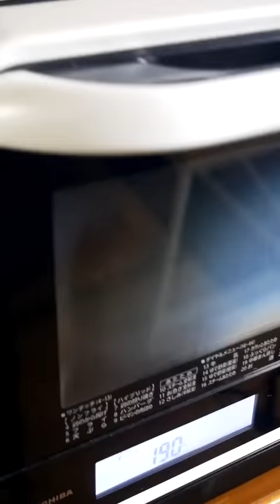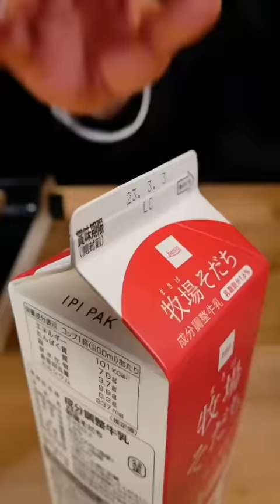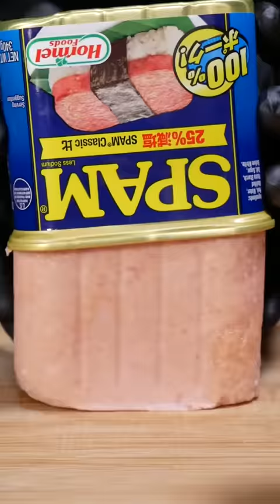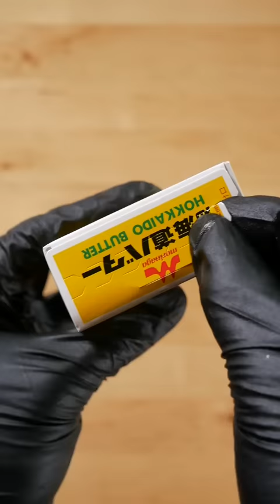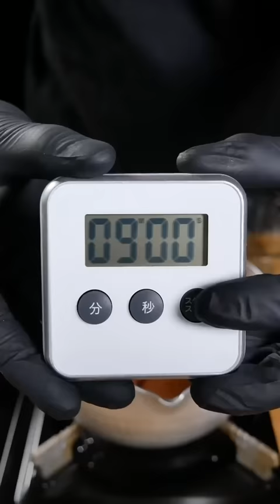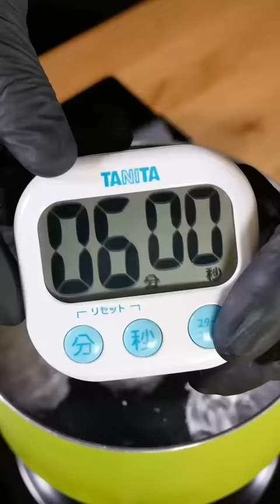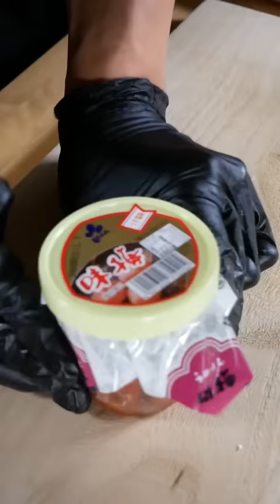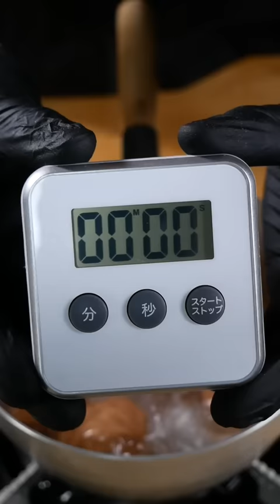ASMR | Best Of Delicious Bayashi Food #61 | MUKBANG | COOKING